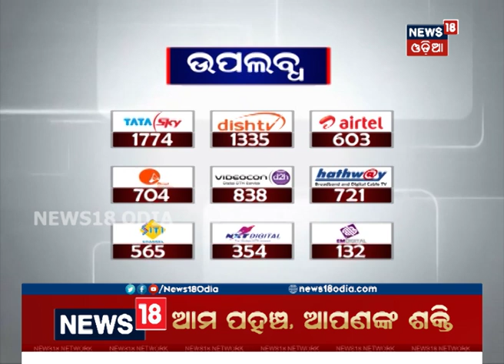BJD observes 21st foundation day in Atthagarh | News18 Odia